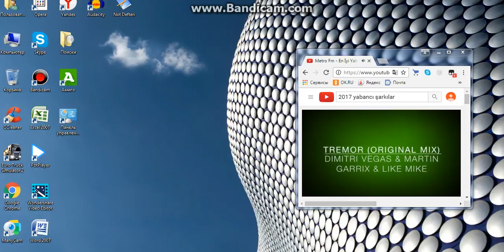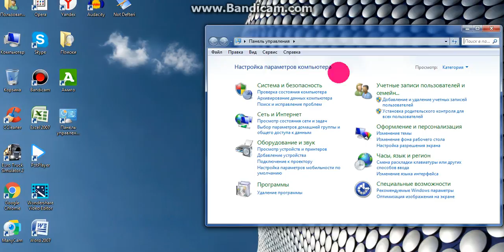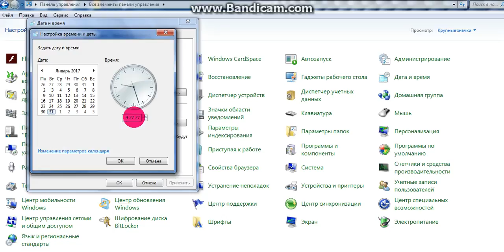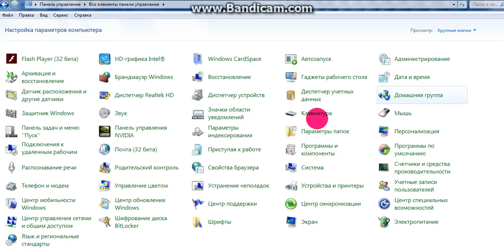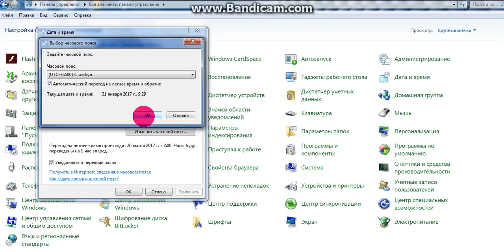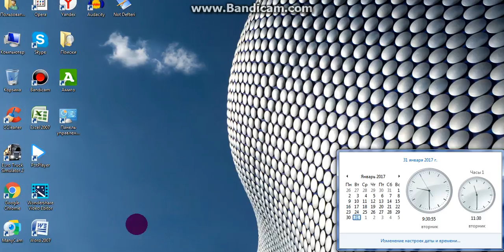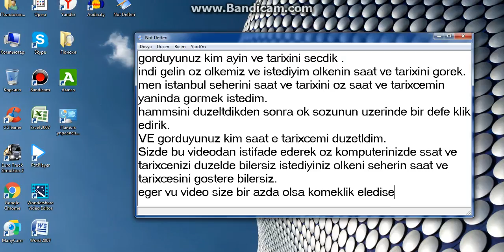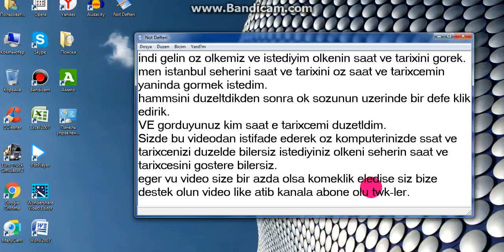KOmpüterdə ayın tarixini və saatin duzedilmesi 2017 new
Salam men bu gun sizlere komputerinizde nece ayin tarixini ve sati deyismeyi gosterecem
ILk once komputerinizde bu proqrami secirik Ïàíåëü óïðàâëåí
gorduyunuz kim qarsimza bele bir sefe acidi ve biz burdan ayin tarixini ve saati deyise bilerik.
gorduyunuz kim ayin ve tarixini secdik .
indi gelin oz olkemiz ve istediyim olkenin saat ve tarixini gorek.
men istanbul seherini saat ve tarixini oz saat ve tarixcemin yaninda gormek istedim.
hammsini duzeltdikden sonra ok sozunun uzerinde bir defe klik edirik.
VE gorduyunuz kim saat e tarixcemi duzetldim.
Sizde bu videodan istifade ederek oz komputerinizde ssat ve tarixcenizi duzelde bilersiz istediyiniz olkeni seherin saat ve tarixcesini gostere bilersiz.